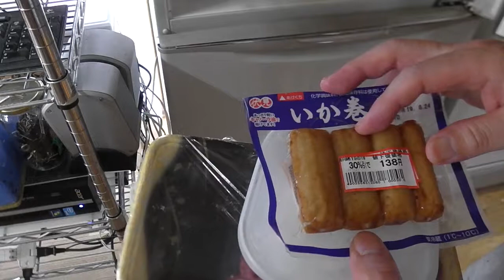幸運な病のレシピ（ 1497 ）朝：ワラサ麹味噌、牛肉ピーマン五目炒め（青椒肉絲風）、手羽味噌漬網焼き、味噌汁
ワラサの麹漬けに味噌を足した。味わいが高級な西京漬けのようである。
嬉しい。
牛肉は悪くなりそうだったので色々と入れた。
味噌汁は3つ100円のオクラを下茹でして入れた。
大きめに切ると良いお味である。